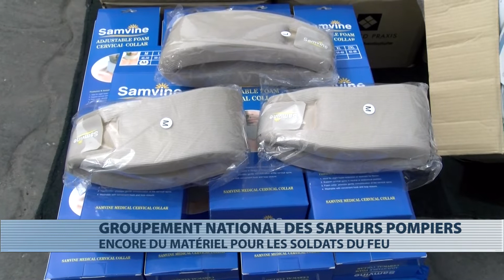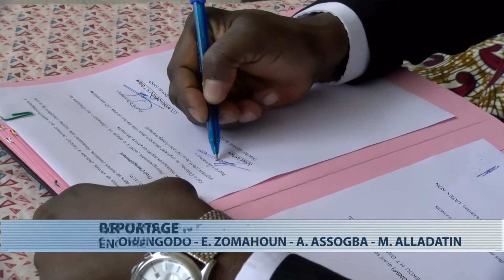Le Fonds de garantie automobile fait don de matériels aux sapeurs-pompiers